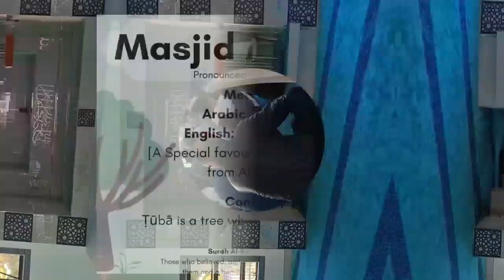OFFICIAL RE-OPENING DAY | MASJID AL ȚŪBĀ. ( CAPE TOWN ) S.A